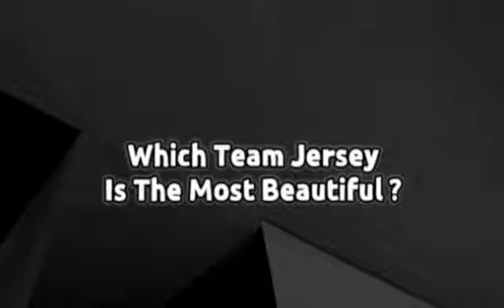IPL all teams new jerseys 🔥